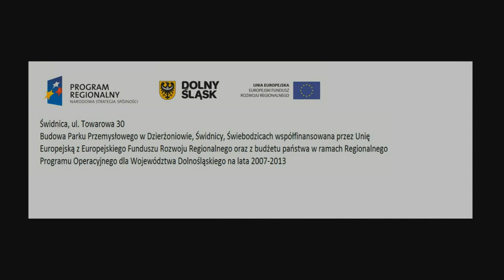Świdnica - INVEST-PARK DEVELOPMENT - prezentacja hali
" sp. z o.o. to nowatorskie przedsięwzięcie na skalę kraju, które ma przede wszystkim zdynamizować działania skierowane na pozyskiwanie nowych inwestycji dla regionu. Celem statutowym funkcjonowania Spółki, jako Instytucji Otoczenia Biznesu, jest działanie na rzecz rozwoju regionalnego miedzy innymi poprzez stwarzanie korzystnych warunków dla rozwoju przedsiebiorczosci